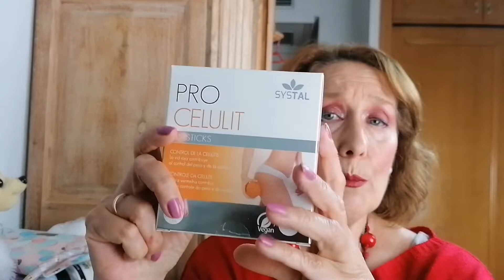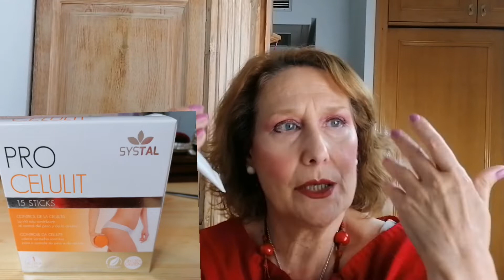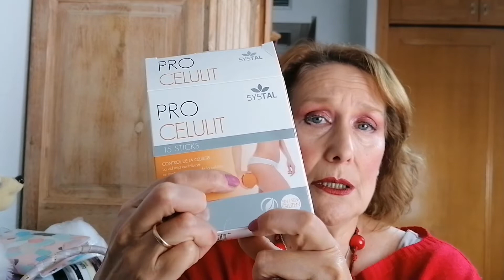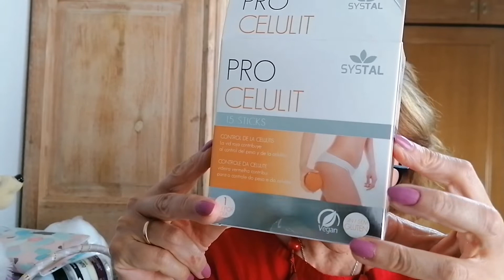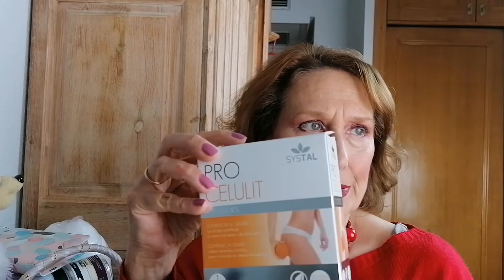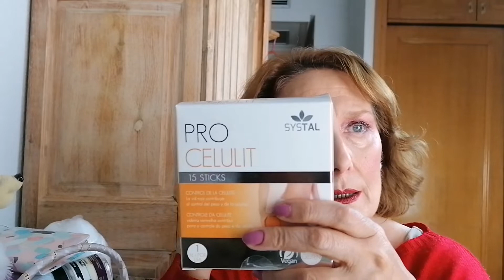NOVEDADES MERCADONA 5 DE MAYO 2021 YA EN TIENDAS, os lo explico todo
En este video os pongo las novedades que han llegado hoy día 5 de mayo a mercadona, que ya estábamos esperando, os lo explico todo, no os lo perdáis, espero que os guste y os sirva gracias